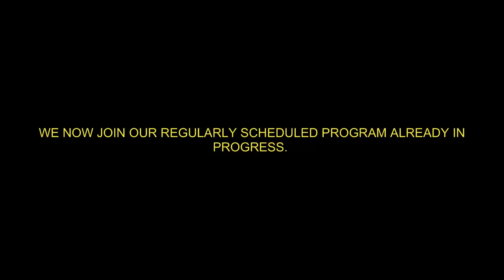Killaman_DS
Another base attack in 269.